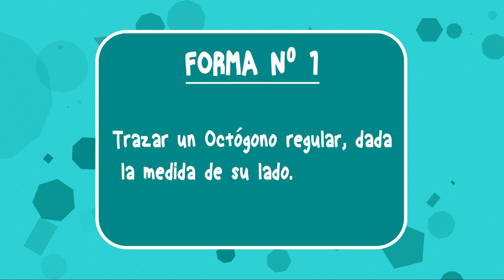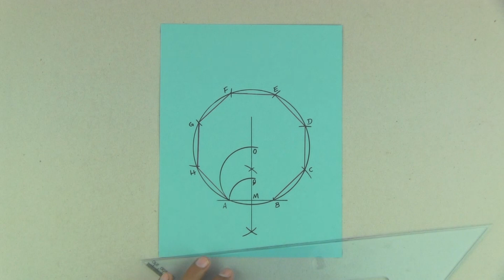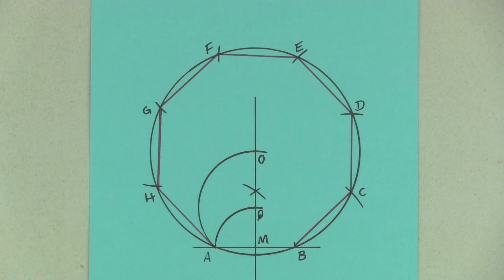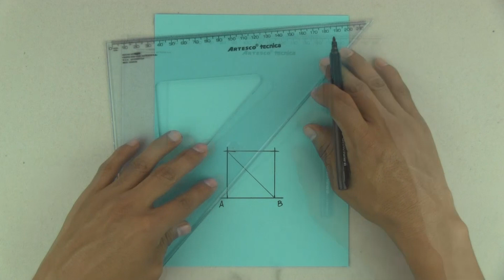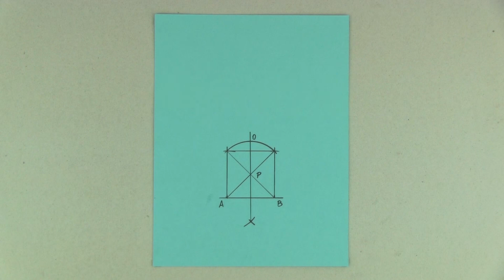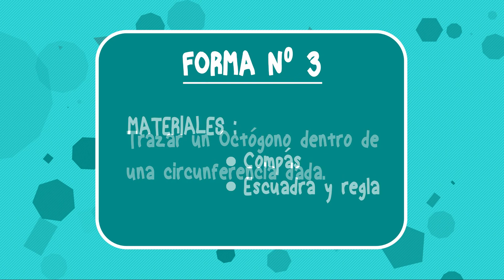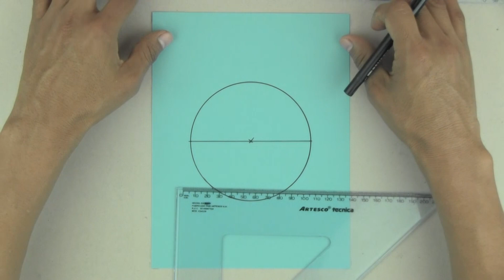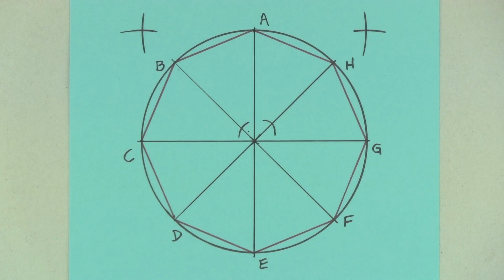Octógono regular. 3 formas de cómo trazarlo.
Hola!!! En esta oportunidad, aprenderemos 3 formas de como trazar un Octógono regular.
CONTENIDO:
1.- Octógono regular dado su lado.
2.- Octógono regular dada la medida de su lado.
3.- Octógono regular inscrito en una circunferencia dada.